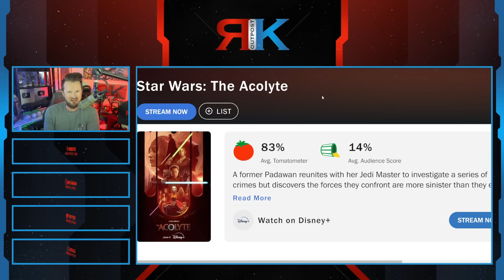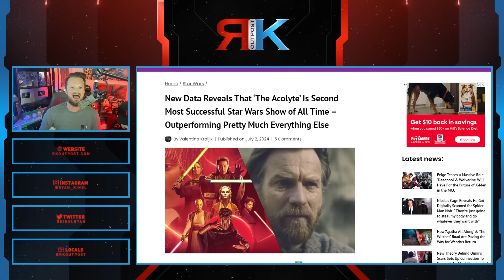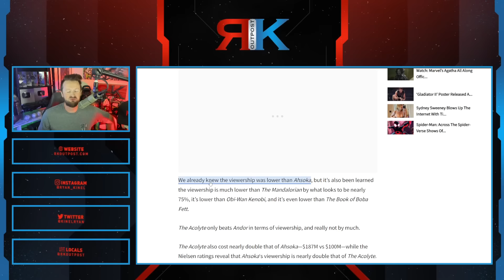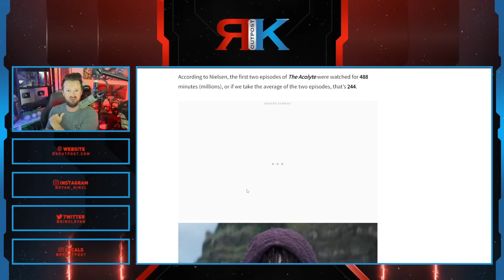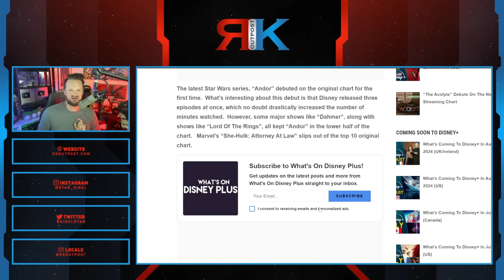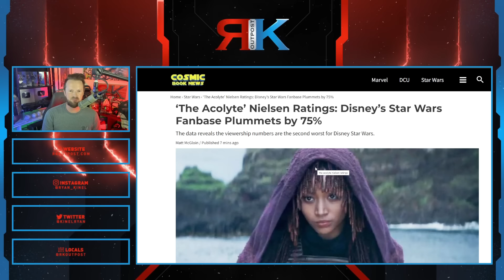The Acolyte Is A MASSIVE Flop! | Media LIES Get EXPOSED, This Is A Disney Star Wars DISASTER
A HUGE thank you to the following Patrons!:
Master Level:

Knight Level:

Mike Jackson -
Saberian Dream –
Rushin Bob -
Padawan Level:
Optimus Prune -
R R -